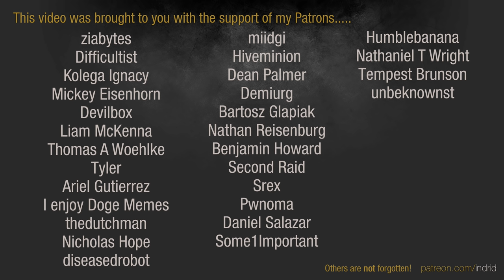Warhammer 40,000: Dawn of War 2: Retribution - 1v1 | initialmink - Chaos Lord [vs] Jones -Warboss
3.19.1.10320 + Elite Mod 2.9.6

initialmink7771 | Chaos Space Marines [Chaos Lord]
vs
Jones | Orks [Warboss]

ELITE MOD